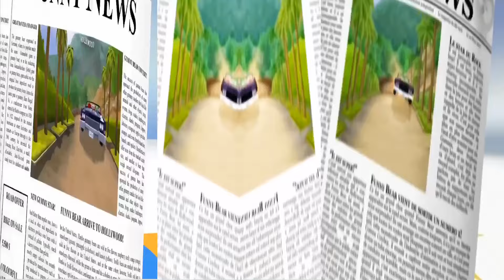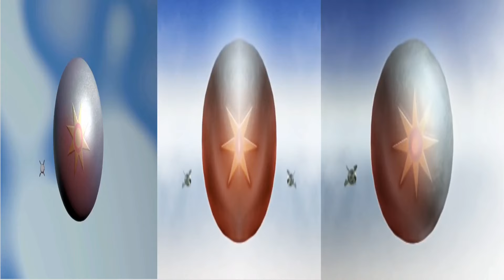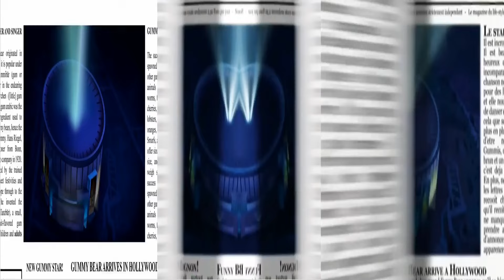3 Gummy Bears